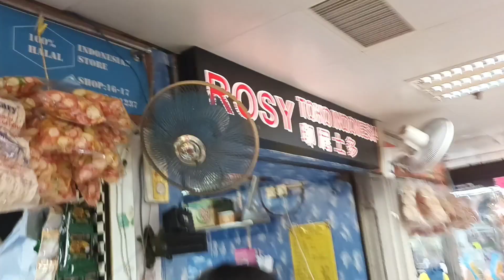kdk & Panasonic wall fan by mall